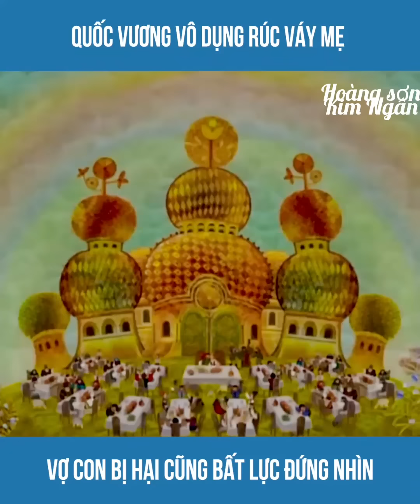phim hoạt hình-chàng trai kiên trì nhịn nhục bền trí đến cuối cùng,được làm VUA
phim hoạt hình chàng trai kiên trì nhịn nhục đến cuối cùng,được làm VUA